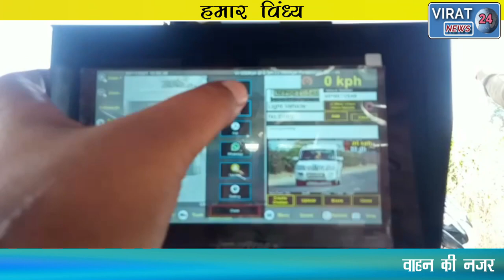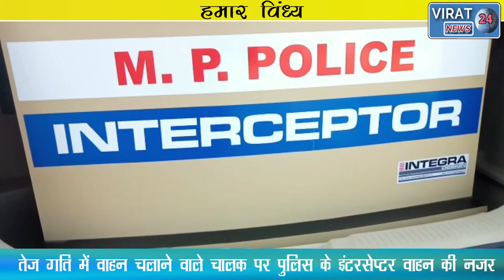VIRAT - हमार विंध्य 27-11-2021